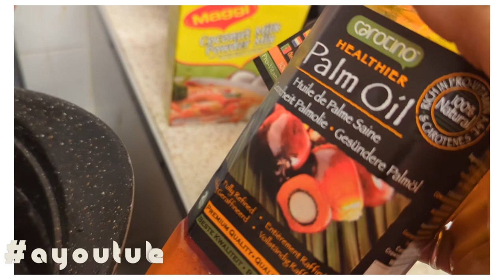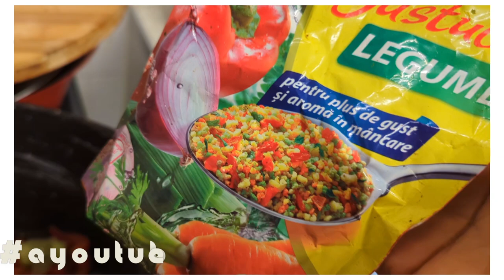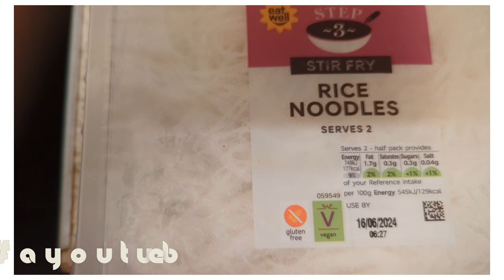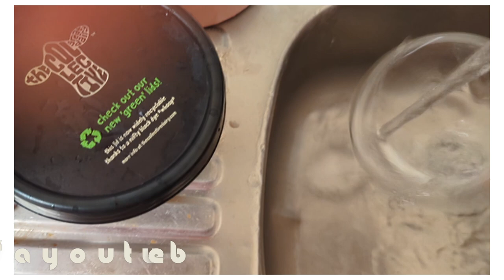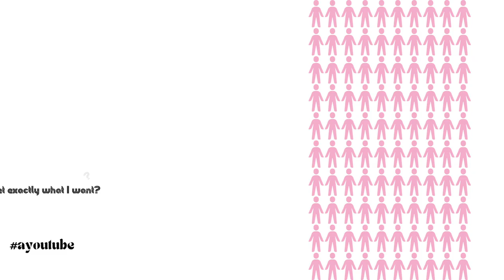Food is served 😊😇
by the end of this month

Anne Double the amount every month

Time for play is over (actually work is play😊👩‍🔧)

but seriously Spartan

and I'm bringing

My Very Best

Right Here on ayoutube

*Join the Love train
*You'll be Happy You did

*fall in Love with someone you can forgive

otherwise it won't work

in addition to that make sure he has Kind Eyes

*If they eyes are shifty like they can't look you directly in the eye

*Just finish your drinks and walk away